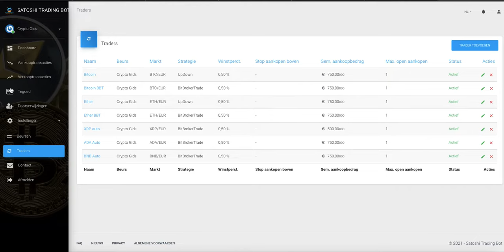Simulator modus Satoshi Trading Bot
Deze modus bestaat zodat je dingen kunt testen met de bot of eerst wilt kijken hoe deze cryptotrader loopt.

Als je echt live wilt, maar als je nog geen ByBit account hebt maak deze dan en koppel de API en dan kan je traders instellen.

Heb je nog geen account op de Satoshi Trading Bot volg dan deze URL om een account te maken